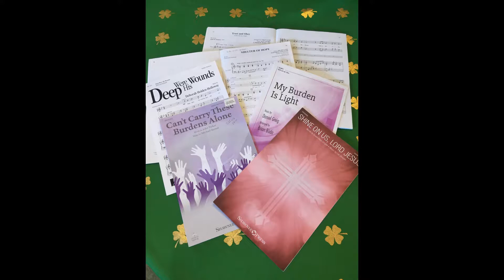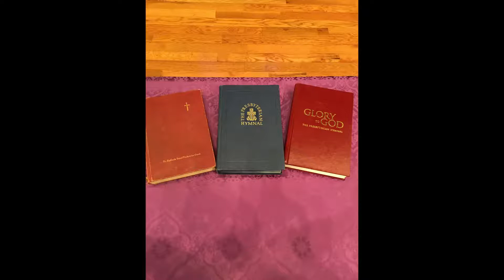Highland's Daily Hymnspiration: "Pass It On"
"It only takes a spark
To get a fire going
And soon all those around
Can warm up in its glowing
That's how it is with God's love
Once you've experienced it
You spread His love to ev'ryone
You want to pass it on

What a wondrous time is spring
When all the trees are budding
The birds begin to sing
The flowers start their blooming
 You want to sing it's fresh like spring

I wish for you my friend
This happiness that I've found
You can depend on Him
It matters not where you're bound
I'll shout it from the mountain top
I want my world to know
The Lord of love has come to me
I want to pass it on"